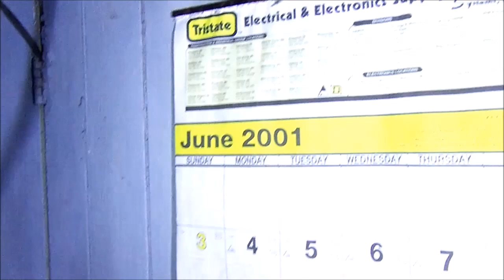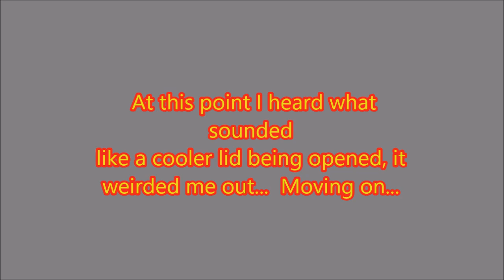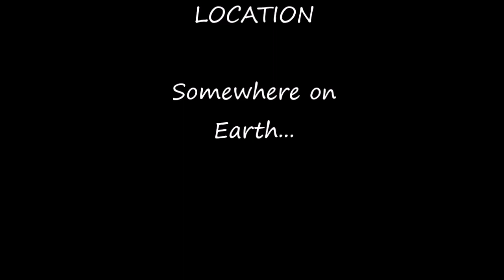1860s Grist Mill house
Found this gem after filming another location.  Pretty overgrown and decrepit, was last occupied in 2001.  The outbuildings appear to be a small barn, chicken coop and storage.  There is a large bathroom, large for such a small house, probably added on.  Comments welcome but please keep it clean.  Enjoy!!